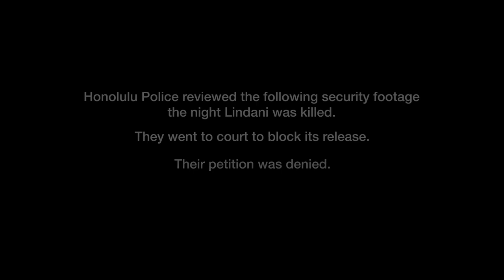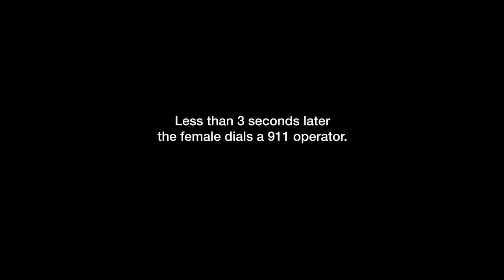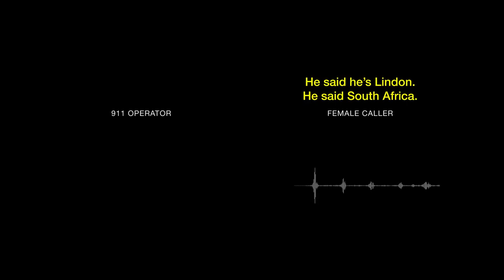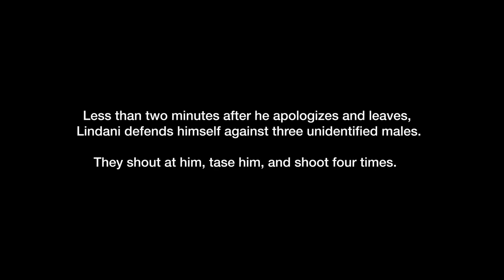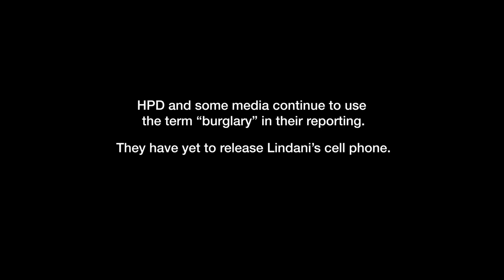WATCH: Lindani Myeni - A different picture